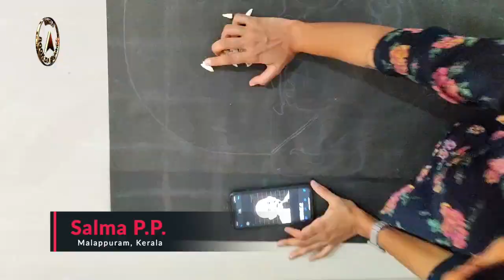Largest portrait of Mahatma Gandhi made using dental waste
The record for making the largest portrait of Mahatma Gandhi using dental waste was set by Salma P.P. (born on May 12, 1997) of Malappuram, Kerala. She made the portrait (measuring 27.5 inches x 28 inches) using extracted natural teeth of human beings, as confirmed on January 13, 2022.